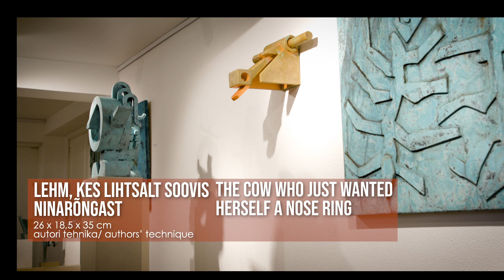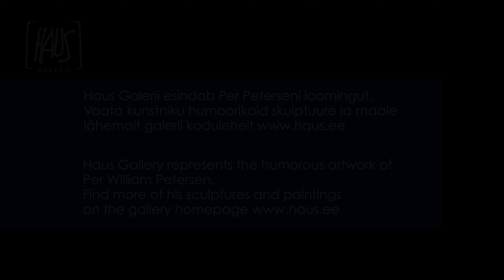Per William Petersen. Pea ja Saba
Haus Galerii tutvustab Taani-Eesti kunstniku Per William Peterseni humoorikat loomingut, skulptuure ja maale.
Introduction to the creation of Danish- Estonian artist Per William Petersen. Humorous sculptures and oil paintings. Short film made by Filmmaker/Creative Director Nando Grancelli.